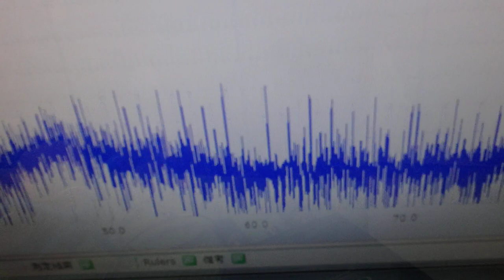表面弾性波の新しい評価方法（超音波技術） ultrasonic-labo